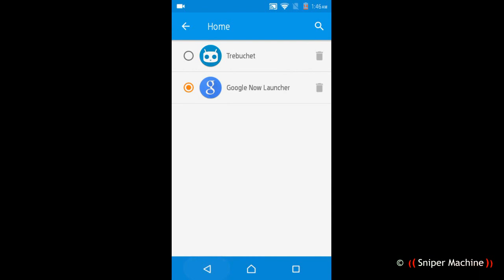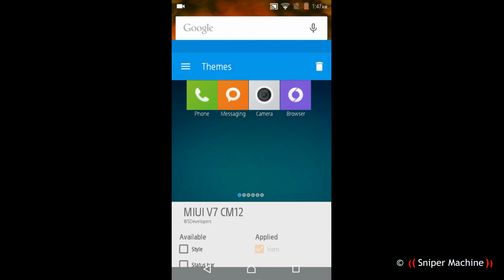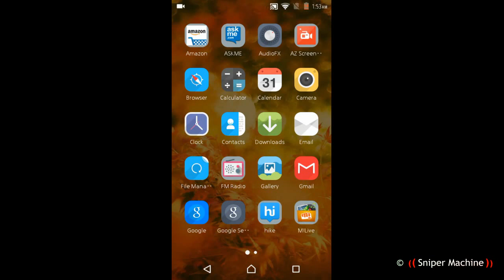Micromax AndroidOne Multi Themes ROM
Micromax AQ4501 AndroidOne Multi Themes ROM